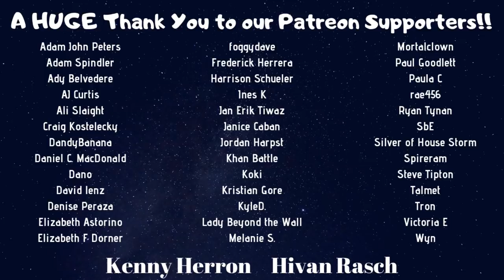Game Of Thrones | S7 E4 'The Spoils Of War'- Part 1 | Reaction | Review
The equipment we use for our YouTube channel:

Blue Yeti Mircrophone - Please click this link for info and bundle/discount price:

Aaron Boone
Adam John Peters
AnneAlive5
Arnette Dreher
BronzeAspect
Cassie Pryor
Cheryl
Cory Gasaway
Dalek Watcher
Debbie Ellis
Deborah Stone
Holden Ketron
Jack O'Neill
Jenn B
JerryBerry
Josh Ramos
Joshua K
Kaylie Grey
Kwisatz Haderach
Laura
Laura Hamilton
Maureen Conroy
Melissa Vukelic
Norma Cenva
Rekha Robinson
Rob van Fucht
Rodney Hoefs-Hutter
Sarai Perez
Satya Venkata Sripathy
Scott Kenney
Shelley wishon
South by South Art
Trixi